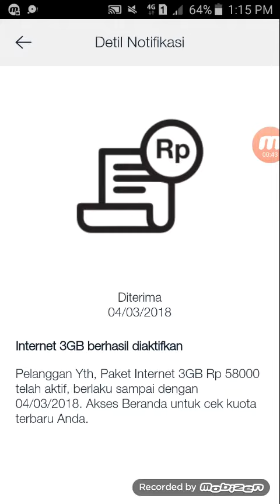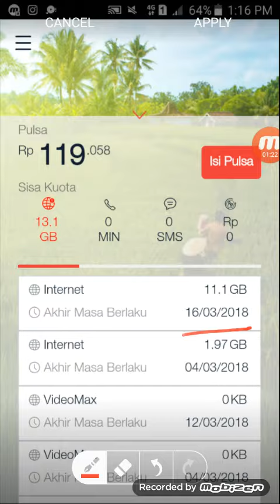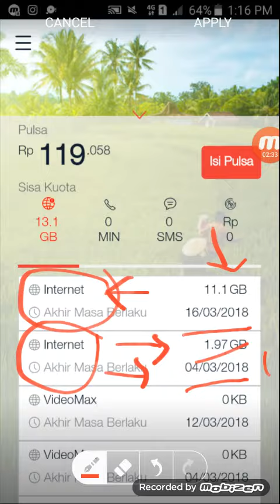Pulsa data Telkomsel (Pelanggan dirugikan) ?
Harusnya Telkomsel membuat sistem Pulsa Data yg digunakan yg Akhir Masa berlaku duluan. Semoga bisa semakin baik